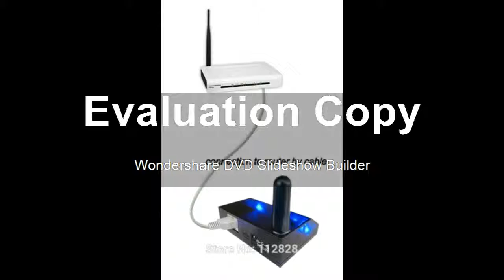Best Powered Wireless Internet Remote Monitoring Weather Station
Product On Aliexpress

Brand Name:MI·SOLDisplay Type:DigitalStyle:Standing StationMax Measuring Temperature:49°C & UnderTheory:Temperature SensorModel Number:WS-2600-1Usage:Household